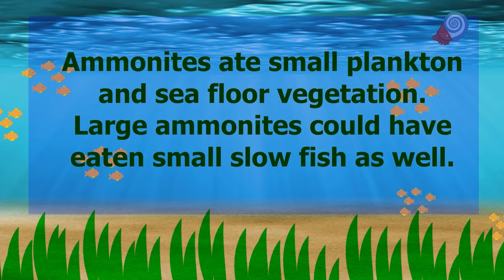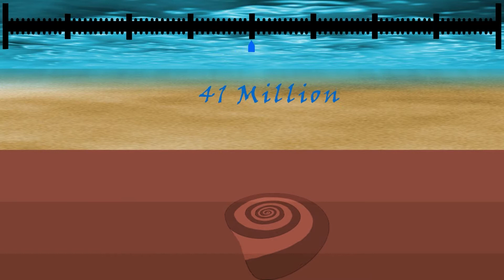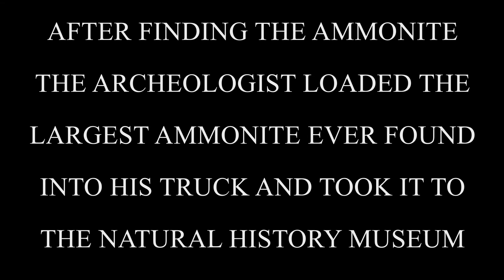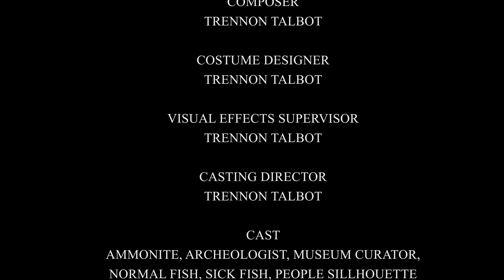Life Of An Ammonite Final Animation Trennon Talbot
This is the final version of my first animation project.  It was a lot of fun to make.  It was especially fun to add in the different sound effects to really make this animation come to life.